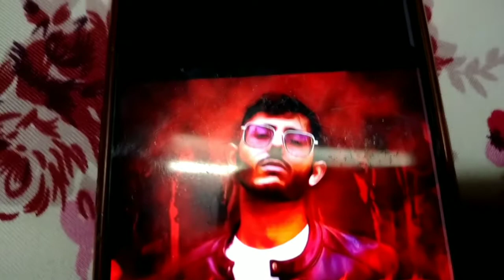Yalgaar Carryminati painting🔥 Carryminati Watercolor painting💥 Carryminati drawing#carryminati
(youtube vs takatak)yalgaar yalgaar _carryminati